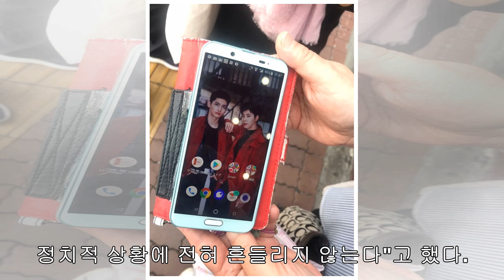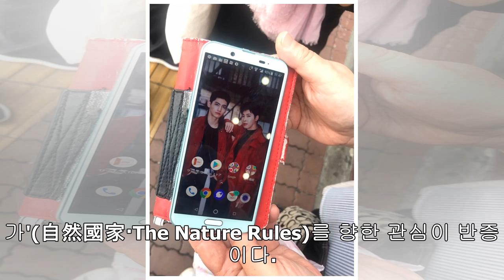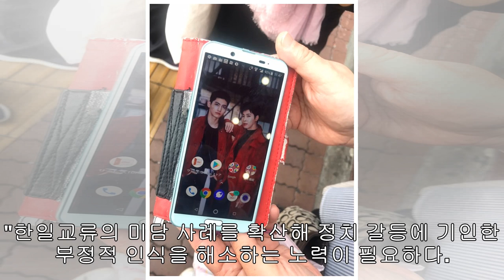[르포]신한류, 도도히 일본 흐른다···K팝 넘어 문화자체로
도쿄 신오쿠보 거리【도쿄=뉴시스】이재훈 기자 = 11일 오전 11시 일본 도쿄 신오쿠보. 비교적 이른 시간인데도 거리는 10, 20대 일본 여성들로 가득 찼다. 한국식 '치즈 핫도그'를 먹기 위해 상점 앞에 늘어선 행렬도 쉽게 찾아볼 수 있었다. 그룹 '방탄소년단'(BTS) 멤버들이 먹고 갔다는 사진을 내건 분식집은 손님들로 북새통을 이뤘다. 신오쿠보는 본래 재일동포들이 살던 코리아타운이다. 2000년대 들어 2002 한일월드컵이 열리고 배용준(47)을 '욘사마'로 승격시킨 드라마 '겨울연가'와 가수 보아(33), 그룹 '동방신기'...